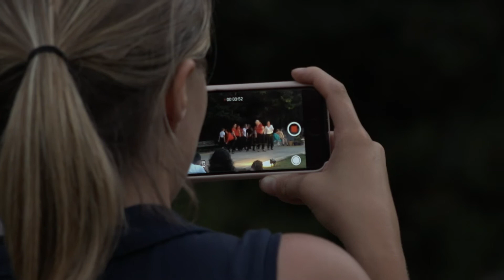Spectacle de Flamenco CAMINO - Lac des Hurtières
Au bord du lac des Hurtières, musiciens, danseurs et comédiens sont venus conter l’incroyable histoire du Flamenco.  Une prestation qui aura tenu les spectateurs en haleine jusqu’à la tombée de la nuit.

Retrouvez Maurienne TV en continu sur Bouygues (320), Orange (381) et Free (949).